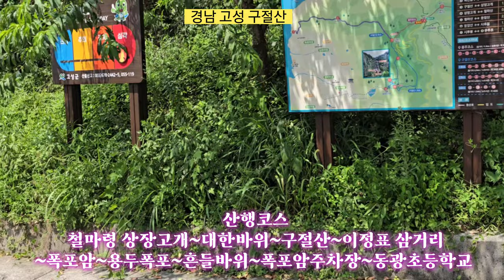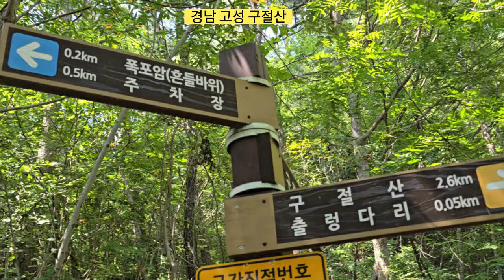경남 고성 구절산 (벽방산과 거류산과 함께 고성 3대 명산) 용두폭포,백호동굴,폭포암 흔들바위,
구절산

고성 구절산은 낮지만 갖출 것을 다 갖춘 산이다. 육산이지만 산허리 일부에 보석처럼 박혀 있는 기암절벽이 그렇고, 이 바위 골을 타고 떨어지는 장엄한 용두폭포의 장관이 그렇다. 폭포 아래서 하늘을 올려다보면 거대한 단애가 있는데 규모와 웅장함에 압도당한다. 폭포 옆 폭포암은 이국적인데 이를 더욱 돋보이게 하는 것은 흔들바위와 백호동굴 등이다. 전설엔 승천에 실패한 용, 그러니까 이무기가 만들어낸 기이한 지형으로 통한다.

구절산 정상부의 암릉과 철마령 방향 제1, 2암봉은 작아도 암팡지다. 산줄기는 철마령을 넘어서 철마산성, 철마산, 수양산을 세웠다가 해안가 동해초등학교 부근에서 바다로 잠영한다.

정상 북쪽에 위치한 당항포는 평화롭고 잔잔한 호수처럼 생긴 바다. 그러나 400년 전 불멸의 이순신은 이 바다의 지형을 이용해 경각에 달린 나라를 지켜냈다. 장군은 조국을 위해 기꺼이 한목숨 내걸고 왜군을 격퇴했다. 잔잔한 호수지만 우뢰같은 울림이 있었던 피의 전장이었다.

이런 역사적 사실과 기묘함을 고루 갖춘 구절산은 벽방산, 거류산과 함께 고성 3대 명산으로 꼽힌다. 해발 559m에 고성군 동해면 외곡리에 소재한다. 양의 장기처럼 아홉번 꼬부라져 있다는 뜻의 구절양장 구절산이라거나, 옛날에 도를 통한 구절도사가 살아서 구절산이라거나 하는 갖가지 얘기가 전한다. 하나 더, 구구절절 볼거리가 많은 산이라면 사족이 될까. 이번 주는 민족 최대의 명절 설을 맞아 고향나들이 산행으로 좋을 고성 구절산을 소개한다.

http:pa3043.modoo.at
대표 박성원